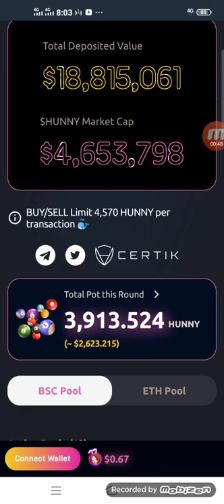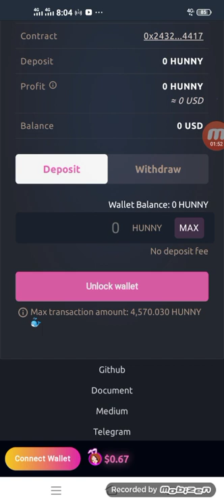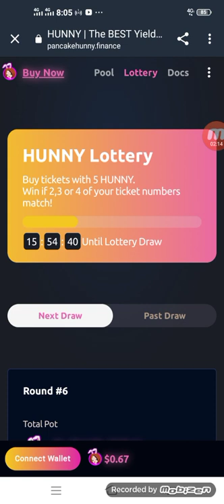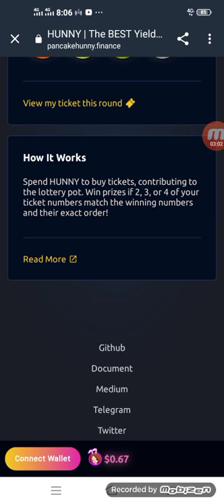Moonshot Defi Project 2021. PancakeHunny (possible 1000x soon) $CAKE $HUNNY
💥 PancakeHunny - The Las Vegas in DeFi space! 💥

🚀 The liquidity pool APY/APR has very high returns, and there is a buyback and 🔥 burning mechanism to ensure the future of this platform.

As you see other projects out there, prices and APY are going down and so are your profits.

PancakeHunny is full of Potential.

Summary of APY on PANCAKEHUNNY
🥞 Stake CAKE – 260% (Earn CAKE and HUNNY)
🍯 Stake HUNNY– 240.84% (Earn WBNB)
🍯 Stake HUNNY-BNB LP Tokens – 8923.23% (Earn HUNNY)
🍌 Stake BANANA – 510% (Earn Banana and HUNNY)

Why PANCAKEHUNNY?

⚡️ High APY auto-compounding yield aggregator
⚡️ Huge Series of Casino Games (Major Use Cases, sustainable Burn Mechanism)
⚡️ Lottery ( Rewards to users and Burn Mechanism)
⚡️ NFTs (Marketplace and gamification)
⚡️ Audited by CertiK (SAFE AF)
⚡️ WatchPug Approved of Smart Contracts (Extreme low chance of Exploits)
⚡️ Responsible Emission Regulation
⚡️  Strong Marketing unit
⚡️ New Pools Launching almost every 3 to 5 days

🔥 Are you a DeFi Hunny who loves DeFi, blockchain, crypto, and games?

We are listing on @PancakeSwap tomorrow! Can't wait to see your review!